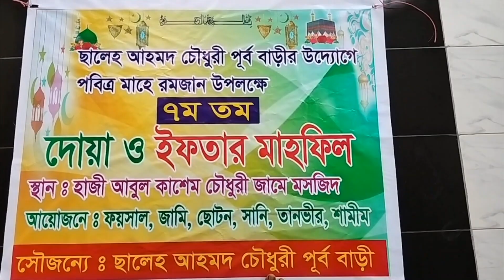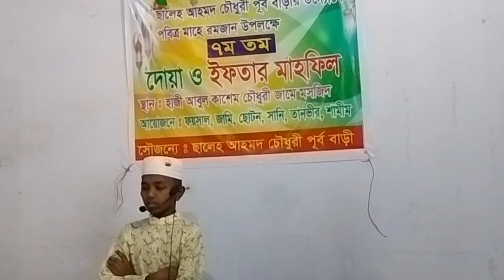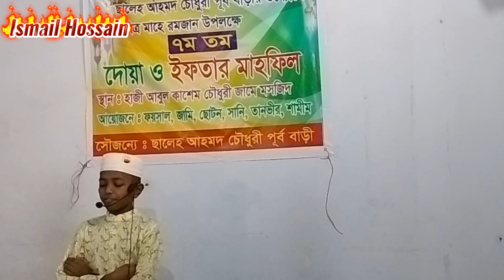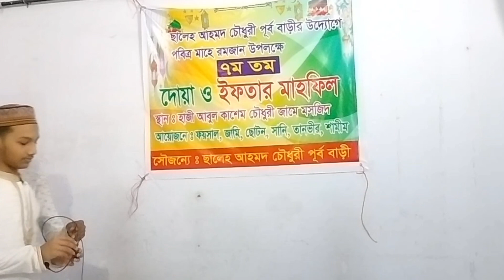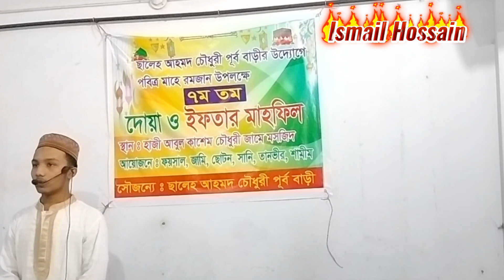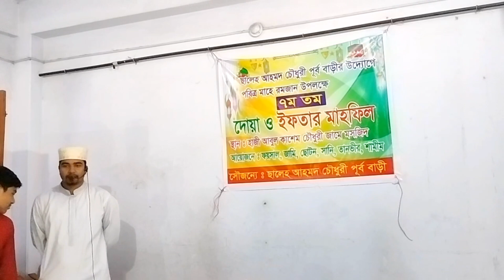দোয়া ও ইফতার মাহফিল. রমজান মোবারক